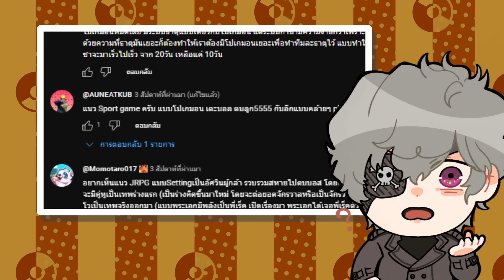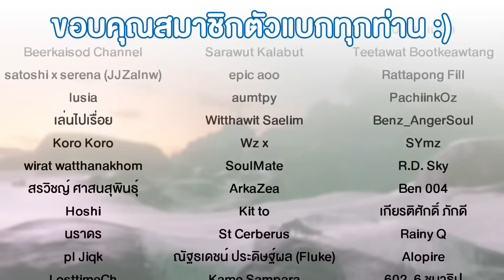เกมโปเกมอนที่แฟนๆอยากเล่นสักครั้งในชีวิต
เกมโปเกมอนที่เรารู้จักกัน เราก็อยากให้มีแนวอื่นๆบ้าง
และนี่คือแนวเกมที่แฟนๆโปเกมอนอยากจะลองเล่นสักครั้งในชีวิต

00:00 Intro
00:52 ทำไมถึงทำคลิปนี้
02:04 แนวฟาร์ม
04:07 แนวบริหารกิจการ
05:23 แนวผี
06:51 แนวโซล
08:23 แนวเพลง
09:09 แนว Hack & Slash
10:30 แนว Tower Defense
11:15 แนว Open World

หากอยากติดตามผมมากกว่านี้ ก็ตามนี้เลยครับ ขอบคุณทุกคนครับ